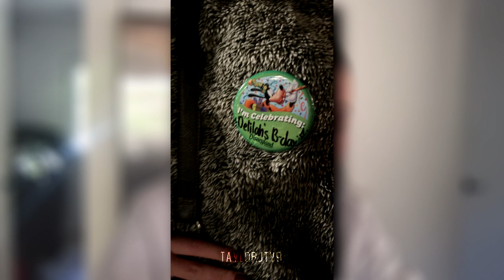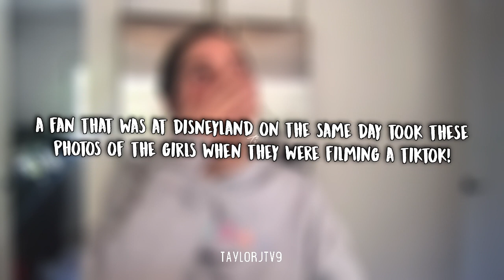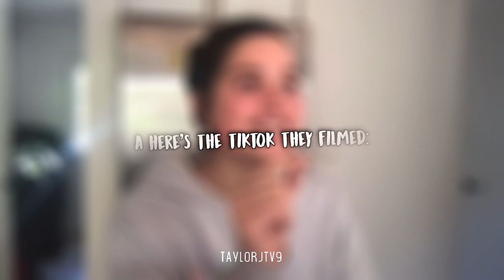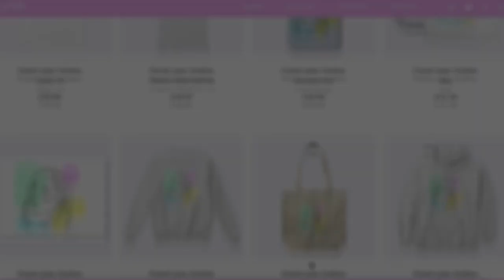Jules LeBlanc's Disneyland Day with Friends!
♡Here is how Jules LeBlanc spent a day at Disneyland California with Jayden Bartels and Delilah. They celebrated Delilah's 18th birthday! They took lots of photos and filmed a TikTok of all the food they ate in the day.